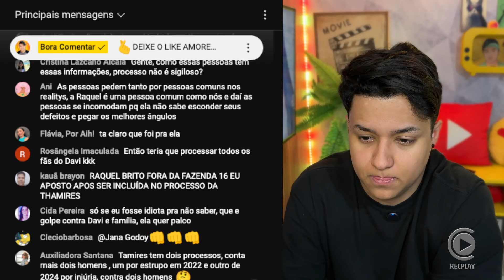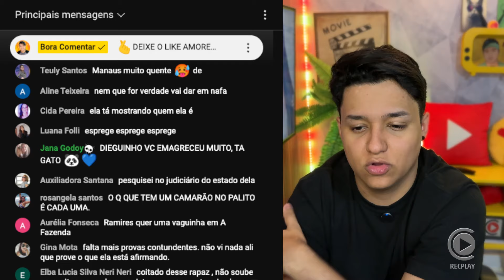🚨 Vai sobrar pra Raquel! Tamiris Assis vai processar irmã de Davi também